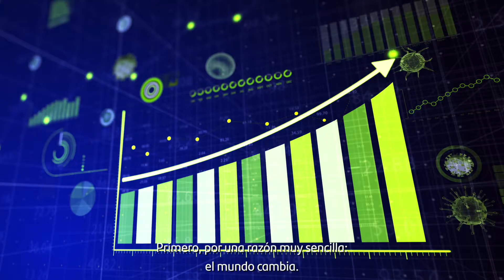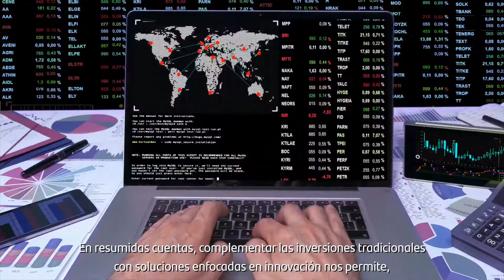FUTURE WEALTH - SANTANDER